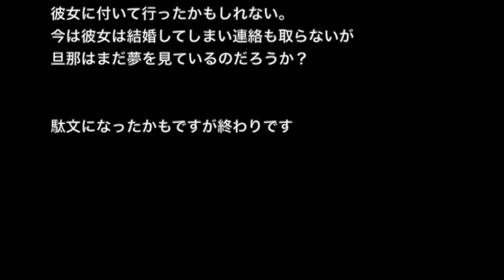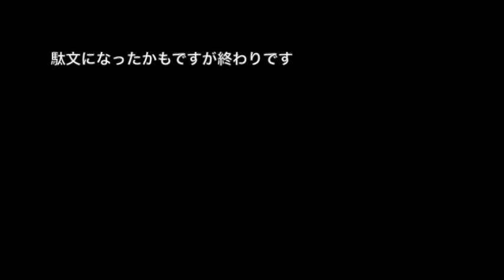【心霊・オカルト系】【洒落にならないほど怖い話】「女と犬」２ちゃんねる怖い話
☆お勧め動画☆

※神様・悪夢系【本当にあった怖い話３６８】「腕が惜しいか、脚が惜しいか」２ちゃん 洒落にならないほど怖い話を集めてみない？

【土着信仰系】【洒落にならないほど怖い話】「マガガミさん」2ch 本当にあった怖い話

【ゾッとする話】【洒落にならないほど怖い話】「N子の性癖」２ちゃん 本当にあった怖い話

【土着信仰系】【洒落にならないほど怖い話】「魔鬼」２ちゃん 本当にあった怖い話

【ゾッとする話】【洒落にならないほど怖い話】「オツキサン」２ちゃん 本当にあった怖い話